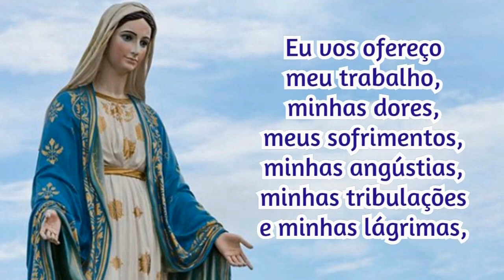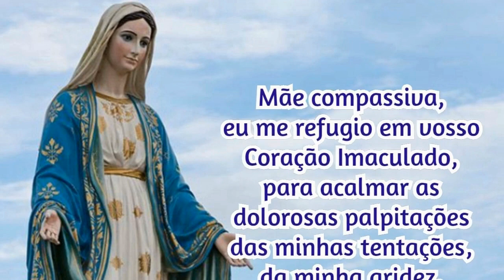22/10/2022 Consagração DIÁRIA A NOSSA SENHORA